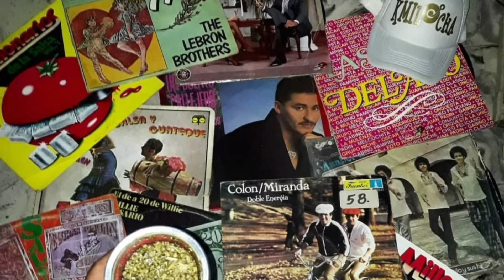LLegué tarde Tony yanz